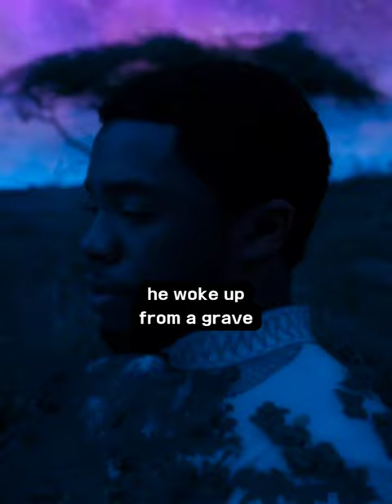Did you know that in "BLACK PANTHER"...